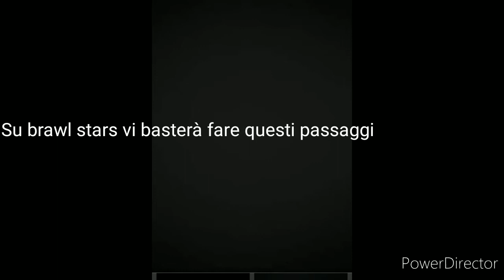Contest(quardate la descrizione)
A 300 iscritti scelgo il vincotore

Buona fortuna